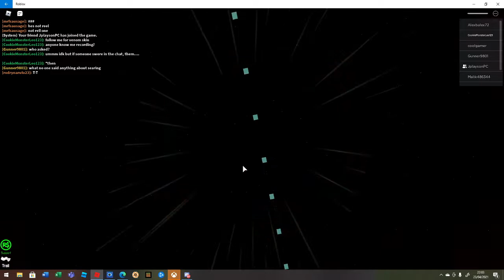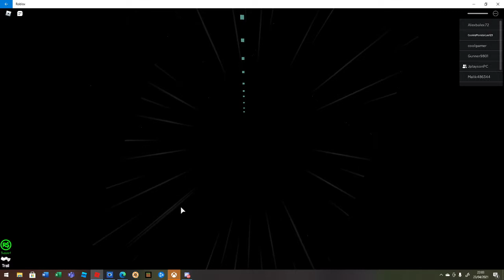ALL spider man skins in Swinging SpiderMan 2021 (gameplay aswell)